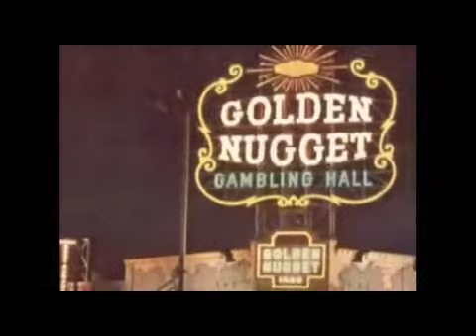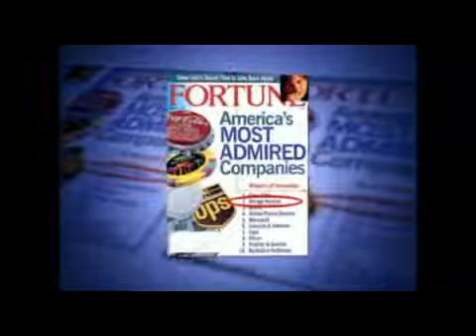Steve Wynn The Casino Legend of Las Vegas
Steven Alan Wynn